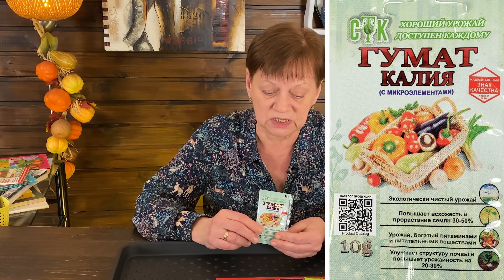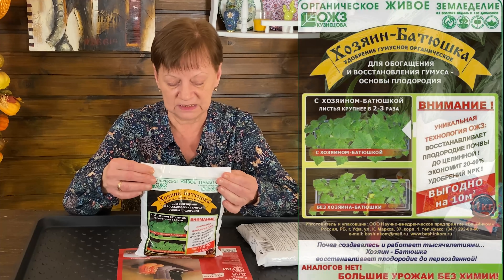Что нового купила.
Что нового купила для выращивания рассады, сада и огорода.